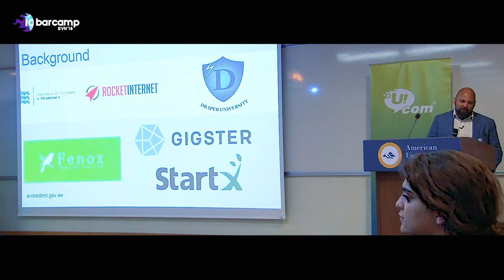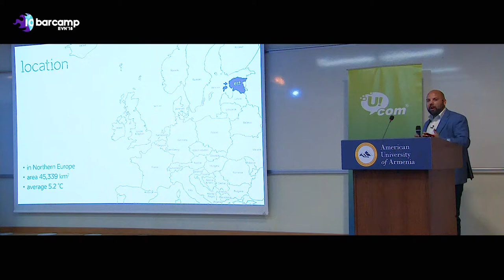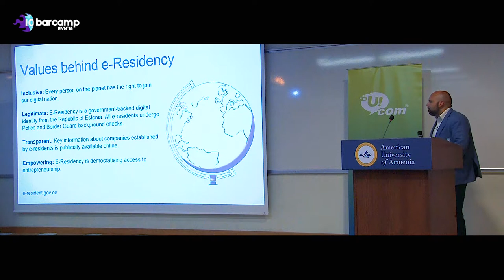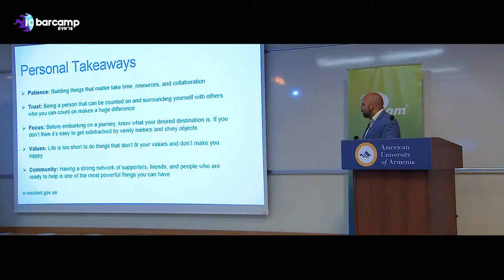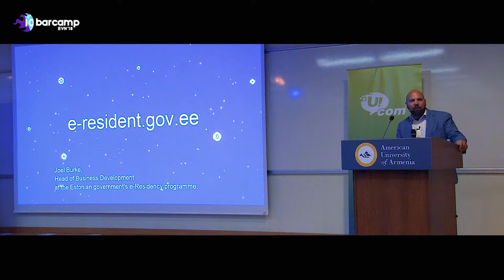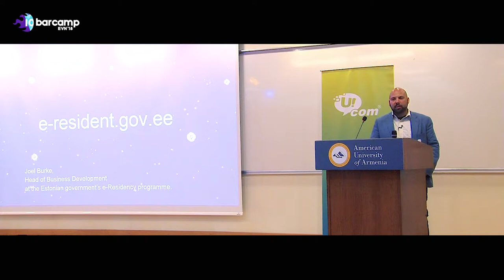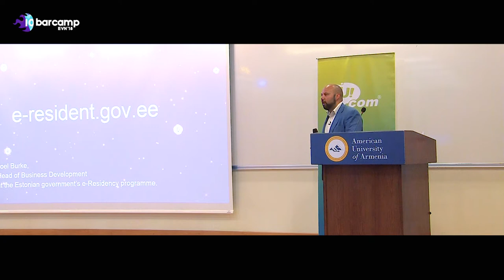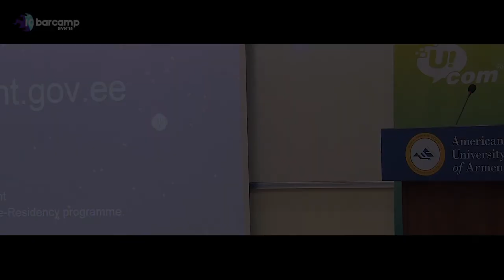e-Residency: Moving Global Governance Forward (ENG)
Joel Burke | E-Residency, Estonia
17:00 - 18:00
Big Hall (106E)